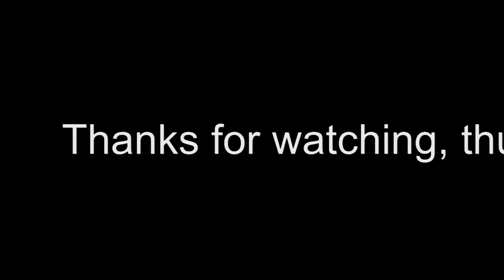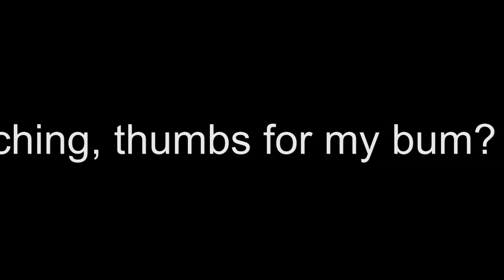You Had Questions, I Have the Answers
How's an unofficial Question and Answers video sound? Well... too late you're getting it anyways. ENJOY RESPONSIBLY...